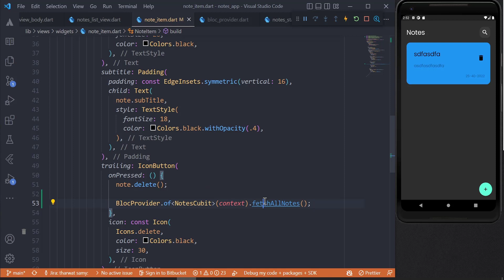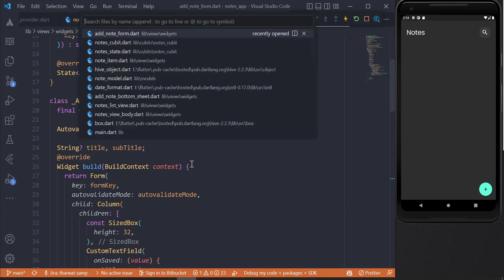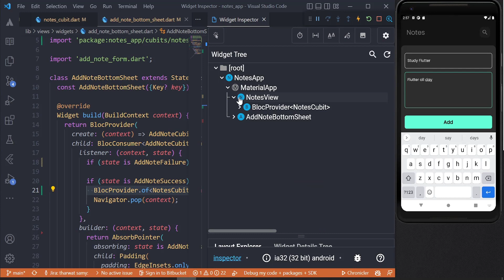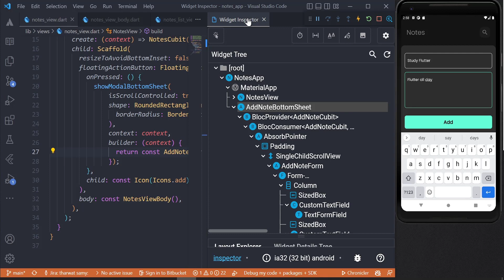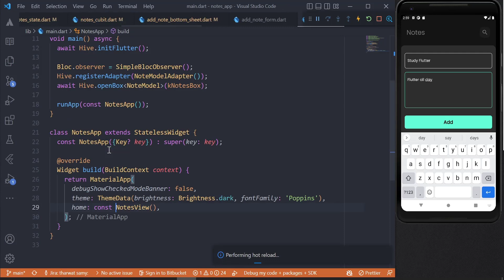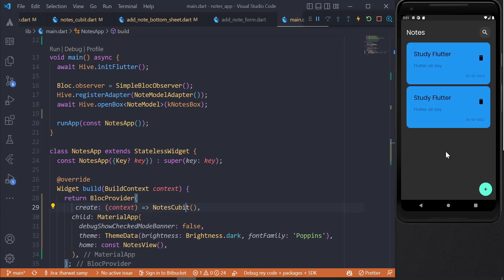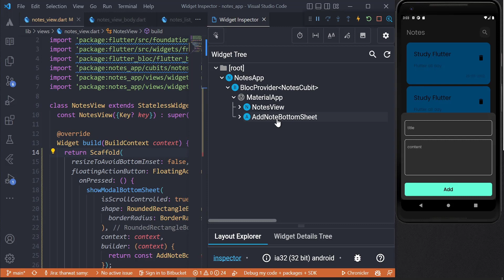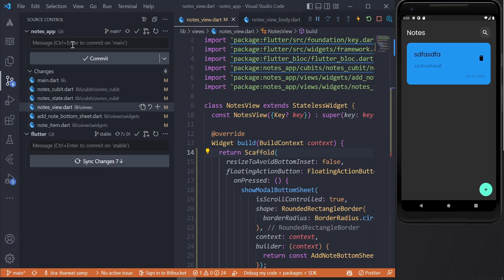Flutter Build Notes App With Hive - Refresh Notes List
ف ال play list  دي هنبني Notes App  كامل هنتعلم فيه نقطه مهمه جدا بخصوص Flutter هنتعمق اكتر ف بناء ال ui  بشكل سليم وهنتعلم ازاي نستخدم Local Database  👌💪